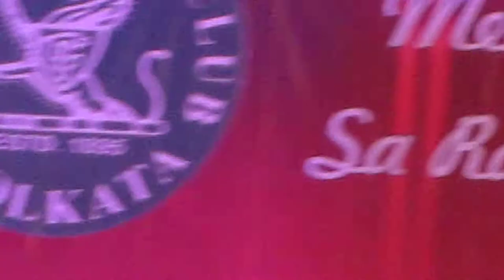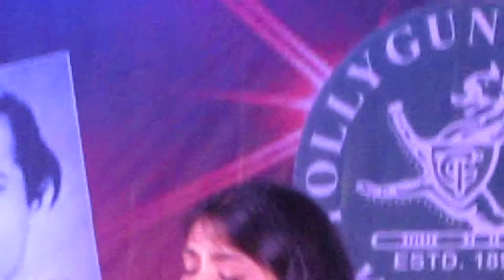na jaane kiu/ Bratati Bhattacharyya/ director Debojyoti Mishra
Tollygunge club